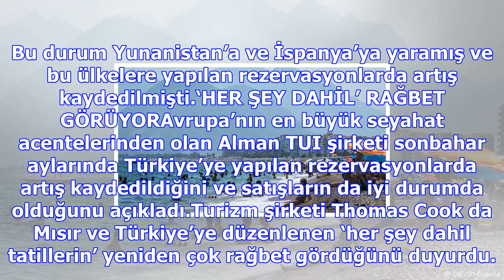Almanların türkiye’ye ilgisi yeniden artıyor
ALMAN Seyahat Acenteleri Birliği’nin (DRV) verdiği bilgilere göre, turizm branşı 2018’e iyimser bakı...